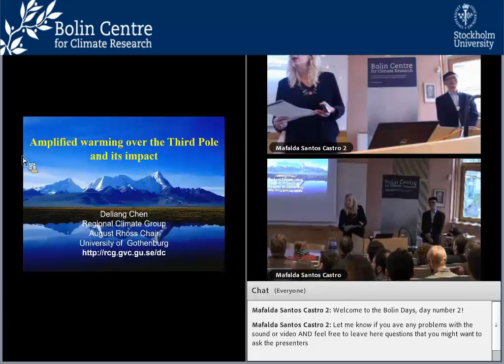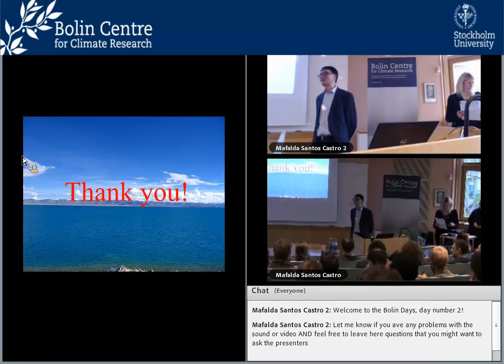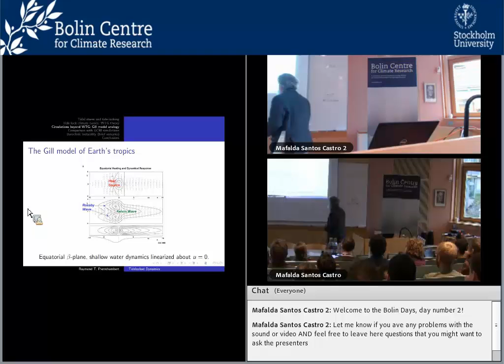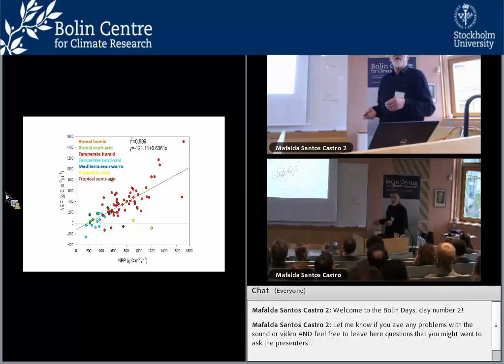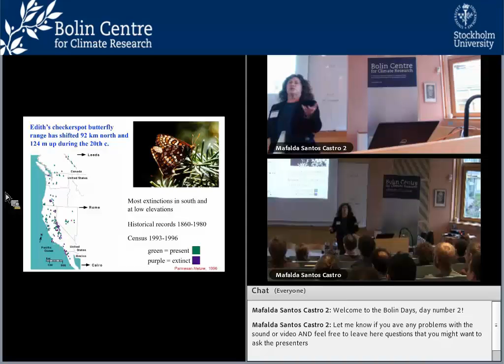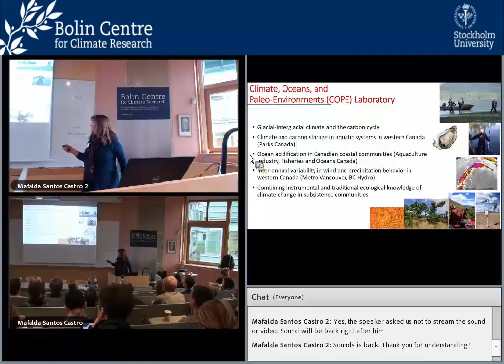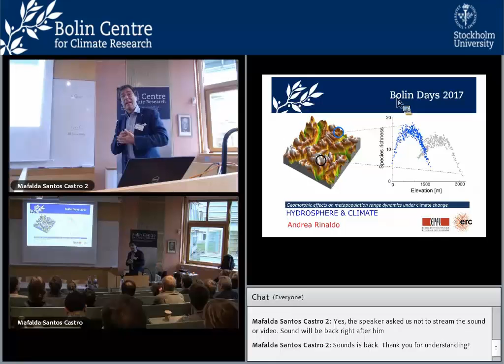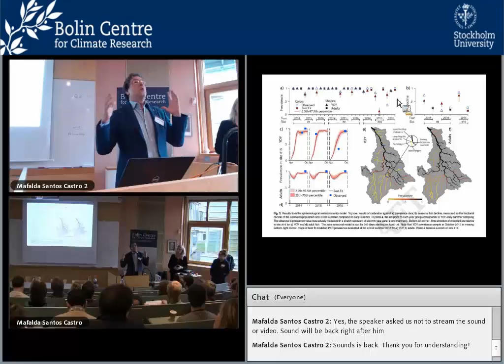ESAG External Science Advisory Group of the Bolin Centre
Amplified warming over the Third Pole (TP) and its impact on the TP environment (Deliang Cheng)
Atmospheric dynamics of tide-locked exoplanets (Ray Pierrehumbert)
The role of forests in the climate system (Anders Lindroth)
Impacts of climate change on wild species (Camille Parmesan)
Ocean carbon uptake as the earth entered the Last Ice Age (Karen Kohfeld)
Mountain shape effects on metapopulation range dynamics under climate change (Andrea Rinaldo)